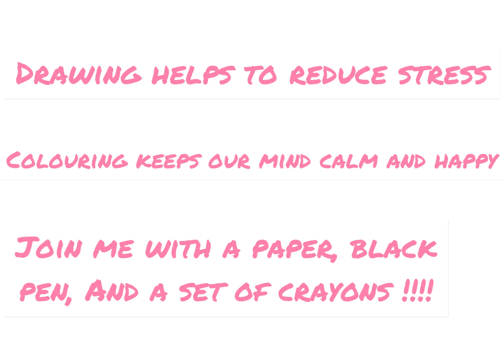Let's find Peace from cherry blossoms tree|easy drawing & coloring of cherry blossom tree by crayons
Drawing helps to reduce stress
coloring keeps mind calm & happy
it is a drawing & coloring of cherry blossom tree by using crayons
join me with a paper, black pen , & set of crayons !